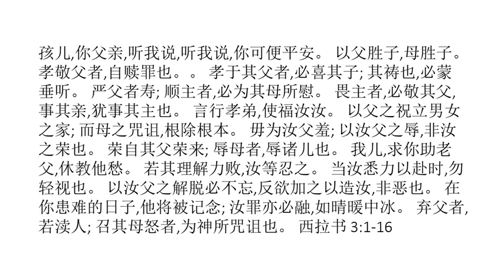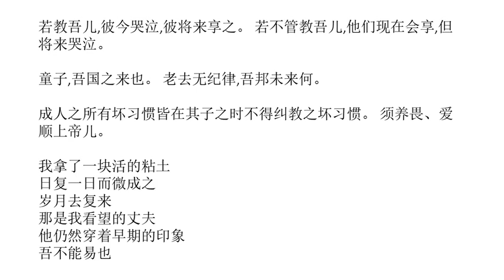Chinese Literary (中文) - The Importance of Child Discipline and Honoring Your Parents - 教子孝敬父母之要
教子行道,虽老不偏。 箴 22:6
汝为子者,主里从父母,理然也。 孝于父母; 一诫也; 俾尔无事,俾尔寿考。 以弗所书 6:1-3
惟心孝父,无忘母忧。 记,汝所生也。 彼为汝所为,汝安能报之? 西拉书 7:27-28